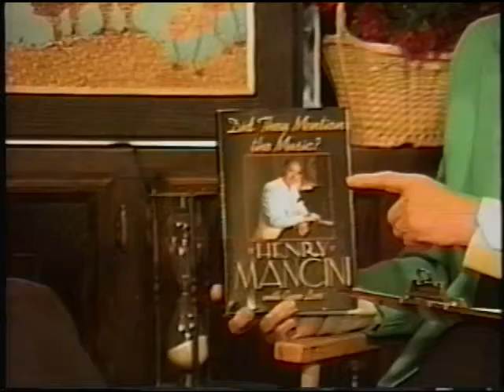Henry Mancini on Hollywood Structured Part 1 of 3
Here is an in depth discussion about his music with host Lilyan Chauvin.  To learn more about Henry Mancini visit his web